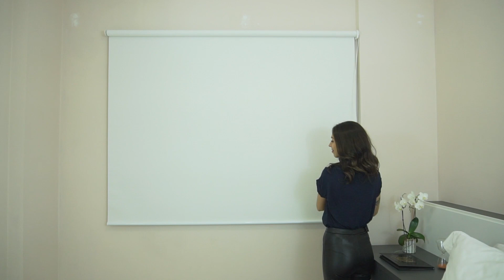Descubra como "Trocar o Lado da Cordinha" da sua Persiana | Papo de Janela #013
No vídeo de hoje vamos responder mais algumas perguntas que chegam no nosso atendimento. Seja bem-vindo a mais um episódio do Papo de Janela.

00:00 - Introdução
A Débora, nossa responsável pelo Pós Vendas aqui na Fácil Persianas. Hoje ela vai responder algumas dúvidas que nossos clientes perguntam durante o nosso atendimento via chat e WhatsApp no nosso site.

00:23 -  É possível mudar o recolhimento da Persiana
Caso você não tenha entendimento o recolhimento se refere ao desenrolar do tecido da persiana. Se ele desenrola pela parte de trás ou pela parte da frente. E não é possível fazer essa mudança.

00:57 - É possível mudar o lado da cordinha (acionamento manual)
Sim, é possível fazer essa alteração. Porém somente de dois modelos de persiana: rolô simples (sem o bandô) e o modelo romana. Nós recomendamos que você tenha cuidado na hora de realizar a troca e que assista o nosso vídeo onde explicamos como fazer esse processo.

Qualquer dúvida é só entrar em contato com o nosso time de atendimento através do chat e do whastapp no nosso site (o link está mais abaixo).

🚀 SOBRE O CANAL DA FÁCIL PERSIANAS

Nosso objetivo é te ajudar a escolher o modelo de Persiana ideal para a sua casa. Com dicas técnicas e de ideias de decoração nós utilizamos os nossos produtos para tirar todas as suas dúvidas e te mostras as variedade de persianas para deixar a sua casa mais confortável e sofisticada. Toda semana trazemos um conteúdo novo, para que você garanta ambientes ainda mais bonitos e modernos.